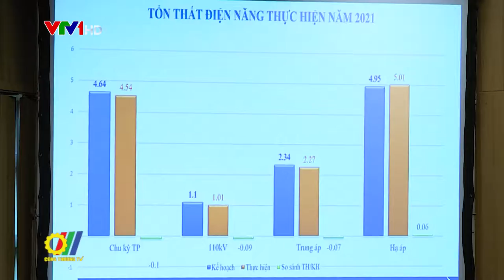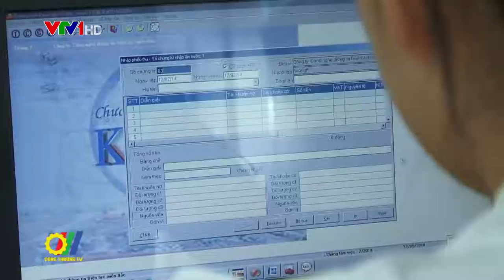EVNNPC hoàn thành nhiệm vụ năm 2021, triển khai thực hiện nhiệm vụ 2022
Với quyết tâm thực hiện mục tiêu kép theo phương châm: “Vừa phòng chống dịch bệnh, vừa phát triển kinh tế”, đảm bảo hoạt động hiệu quả trong trạng thái bình thường mới của Chính phủ, Toàn thể cán bộ công nhân viên EVNNPC đã nỗ lực phấn đấu đạt và vượt các chỉ tiêu kế hoạch năm 2021, đồng thời hướng tới mục tiêu hoàn thành nhiệm vụ năm 2022 ở mức cao nhất...